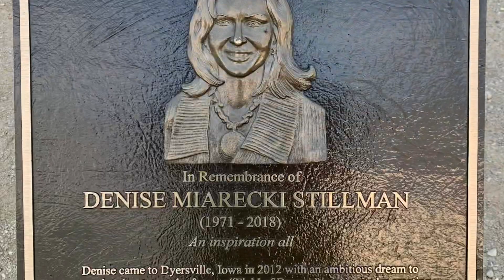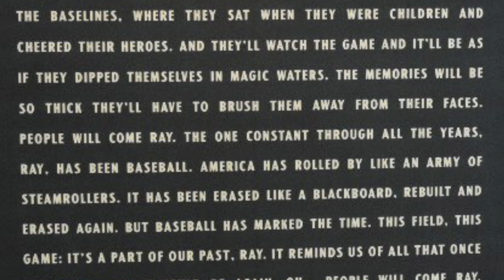The Field of Dreams - They Built It, So We Went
This is a compilation of photos and videos during our experience at the Field of Dreams Movie Site in Dyersville, Iowa, in July 2020.

The 2020 Field of Dreams Game was postponed to August 12, 2021 due to the coronavirus pandemic.

“Is this heaven?”

No, it’s Iowa -- and when Aaron Judge, Giancarlo Stanton, Tim Anderson and José Abreu take their first steps out of the cornfield with their teammates on Thursday evening, they’ll bring “Field of Dreams” from the big screen to the big leagues.

The Yankees and White Sox are ready to “go the distance” in the long-awaited contest in Dyersville, Iowa, the first Major League game played in Iowa.

“Field of Dreams is a great movie; it embraces family and what the game’s all about,” said White Sox manager Tony La Russa, who will miss the game to attend the funeral of his sister’s husband. “It’s a very special opportunity. Our guys are really excited to be there. I’ve seen some of their comments already. It should be a great day.”

To Yankees manager Aaron Boone, the Field of Dreams Game fits right alongside Major League Baseball’s ventures in special events like the London Series, the Little League Classic in Williamsport, Pa., and a 2016 game played at a military base in Fort Bragg, N.C.

“I think we all have a nostalgic view of Field of Dreams,” Boone said. “These things in the course of a long season have all been great ideas and winners in my mind for Major League Baseball. It’s something that I think our entire group is really looking forward to being a part of.”

When is the game? How can I watch?
First pitch is scheduled for 7:00 p.m. ET. FOX will televise the game. Gates will open to ticket-holders at 3 p.m. CT.

Who will be the home team? What are the logistics?
The White Sox, who factored heavily into the film with “Shoeless” Joe Jackson being a key figure, will be the home team. Both clubs will fly to Dubuque, Iowa, on Thursday, bus 25 miles to Dyersville and receive private tours of the movie site and stadium. The teams will wear retro uniforms meant to evoke the turn-of-the-century feel of the movie.

After the game, both clubs will fly from Dubuque to Chicago for a series that continues on Saturday.

“I’m excited about running through the cornfields, because who wouldn’t be?” said White Sox pitcher Liam Hendriks. “I want to be able to walk on the set and sit in those wooden bleachers and do my own little Shoeless Joe thing and walk through the corn onto the field.”

Who are the starting pitchers?
Left-hander Andrew Heaney (7-8, 5.45 ERA) will start for the Yankees. With left-hander Carlos Rodón on the injured list, the White Sox will hand the ball to right-hander Lance Lynn (10-3, 2.04 ERA).

Pat Hoberg, a native of Urbandale, Iowa, will have the honors of shouting: “Play ball!” Hoberg has been tabbed as the home plate umpire.

What are the probable lineups?

YANKEES
Brett Gardner, CF
Giancarlo Stanton, DH
Aaron Judge, RF
Joey Gallo, LF
DJ LeMahieu, 2B
Luke Voit, 1B
Rougned Odor, 3B
Kyle Higashioka, C
Andrew Velazquez, SS

WHITE SOX
Tim Anderson, SS
Adam Engel, RF
José Abreu, 1B
Eloy Jimenez, DH
Yoan Moncada, 3B
Andrew Vaughn, LF
Luis Robert, CF
César Hernández, 2B
Seby Zavala, C

What is Field of Dreams?
Famous for the phrase, “If you build it, he will come,” Field of Dreams is a 1989 film that starred Kevin Costner, Amy Madigan, James Earl Jones, Ray Liotta and Burt Lancaster, adapting W.P. Kinsella’s 1982 novel “Shoeless Joe.”

It tells the story of Ray Kinsella (Costner), an Iowa man who is spiritually moved to build a baseball field on his cornfield. His actions summon the return of Jackson, the exiled White Sox great, and lead to an opportunity to play catch with his estranged father: “Hey Dad, you wanna have a catch?”

The film was nominated for three Academy Awards -- Best Original Score, Best Adapted Screenplay and Best Picture. In 2017, Field of Dreams was selected for preservation in the United States National Film Registry by the Library of Congress as being “culturally, historically or aesthetically significant.”

Will any of the actors from the film be in attendance?
Costner has been in Iowa for several days, as has Dwier Brown, who played Costner’s father in the film. Brown has said that other actors may also attend.

How did this come about?
The Field of Dreams Game between the White Sox and Yankees was announced in 2019 and originally scheduled to be played in August '20. Due to travel restrictions accompanying the COVID-19 pandemic, MLB briefly planned to substitute the Cardinals for the Yankees, but ultimately postponed the contest until '21.